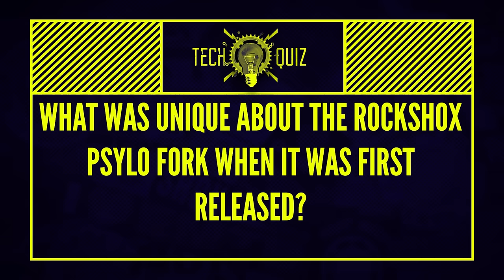Front Mech Or Rim Brakes - You Have To Pick One! | GMBN Tech Show 328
In this week's GMBN Tech Show, Owen Coutts is joined by Anna Cipullo and a special guest to play a game of 'Would you rather'. In the rest of the show, we look at new releases from Fox, CrankBrothers and many more brands, and your usual favourites including this week’s Quiz question and much more!

⏱️ Timestamps ⏱️
00:00 - Welcome Back To Another GMBN Tech Show!
00:28 - Would You Rather | What Past Trends Would You Bring Back?
06:02 - News | Fox Transfer Dropper Post | CrankBrothers Candy Lace | RaceFace Era Chainring | Rockshox Psylo / Domain | Raaw Jibb | Marzocchi Super Z | Yeti SB165 Update | Scott Contessa New Colour
16:50 - Quiz
18:10 - Comments

Conant Gardens - Matt Large
Delusional (Instrumental Version) - spring gang
Peach Faygo - Jharee
Old Grump - Smartface
Midwest Diner - Frook
Lonely Party (Instrumental Version) - Arc De Soleil
All Love (Instrumental Version) - King Sis
Gotta - Smartface